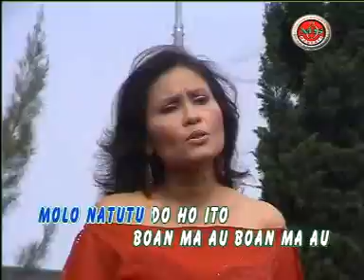Nainggolan Sister - Unang Holan Surat (Official Musik Video)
Title : Unang Holan Surat
Artist : Nainggolan Sister
Pencipta : Tagor Tampubolon